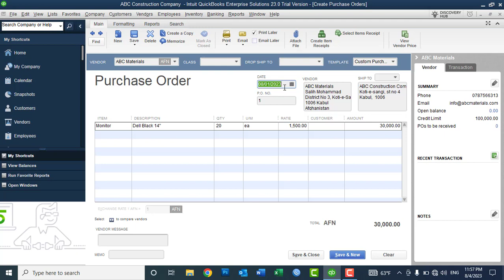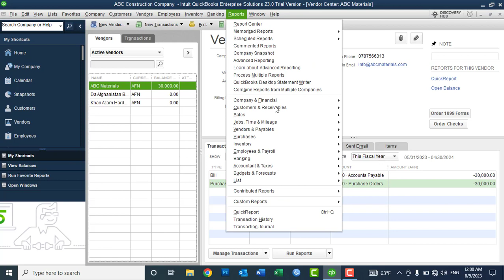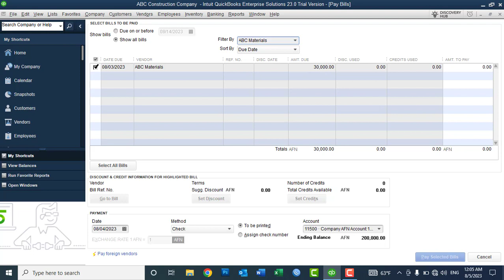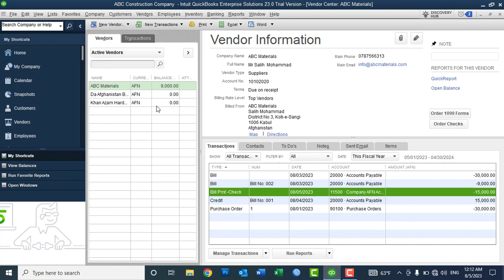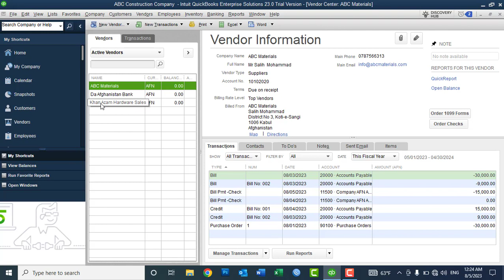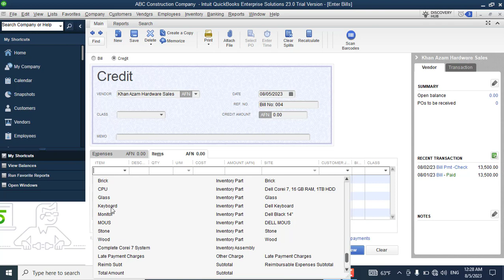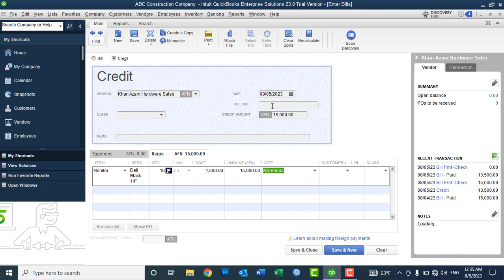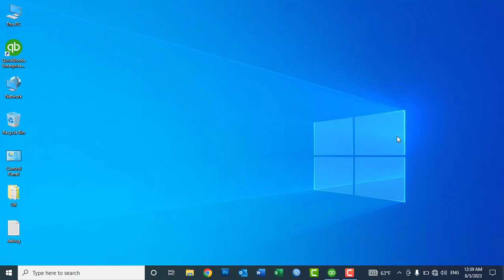Lec No12 - QuickBooks Desktop 2023 Learning In Pashto P1